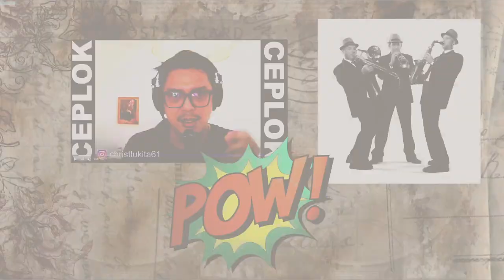WOOZY (우지) - RUBY | SOUND ENGINEER REACTION